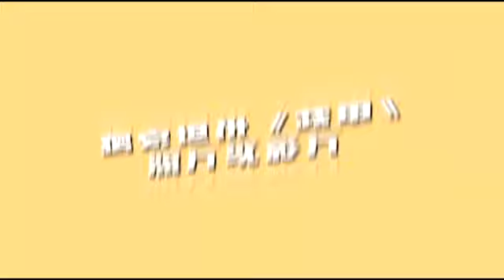16歲假鞋頭 賣潮鞋詐百萬--蘋果日報20160413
【林昱丞、潘姵如╱台北報導】潮鞋席捲全台，竟有未成年少年藉此撈財。一名十六歲少年日前在網路以每雙五千至兩萬兩千元的價格兜售潮鞋，買家付款後收不到鞋才知上當，至少十餘人受害，詐財近百萬元。少年落網時辯稱：「我不是不出貨，只是貨還在國外。」還說會負責善後，受害網友痛罵：「謊話連篇，實在惡質！」

16歲假鞋頭
賣潮鞋詐百萬

整個球鞋界都在找他了啊

愛買潮鞋的朋友注意囉
現在不用排隊抽籤
找到這個騙子
就有賞金5萬元
這個騙子竟然還是未成年!
他在臉書球鞋社團內
唬爛自己有大量adidas潮鞋
詐騙上百萬元
少年一開始和網友
以面交方式賣鞋
正常出鞋
取得網友的信任後
王姓少年吹噓有大量潮鞋
因為王姓少年評價好
多名網友花大錢下訂
有人一次訂了超過50雙鞋
給了30多萬元訂金
但少年交不出貨
還瞎掰理由
10多人被騙近百萬報案抓人

你1百多萬被欠在外面
你可以好好睡覺嗎
對啊
我跟你講 你看到他
就是1百萬在跑耶

我們都只是大學生耶
這都是我們辛苦工作的血汗錢
還有別人朋友的耶

少年落網繼續掰

不是不出貨
貨都還在國外

本案該嫌並不是現行犯
所以本所依詐欺罪嫌
訊問以後
函送偵辦

少年事後在臉書發文道歉
說會負責善後
律師指出
《刑法》詐欺罪最重可判5年
但因未成年 刑責會減輕